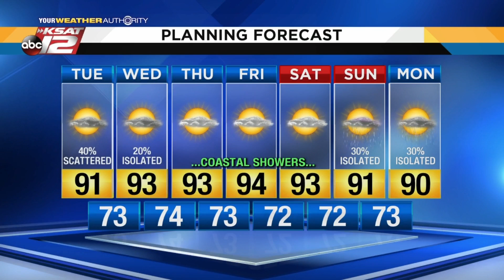Justin's AM Update: June 25, 2019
Nice this morning, with a chance of scattered showers and storms this afternoon.